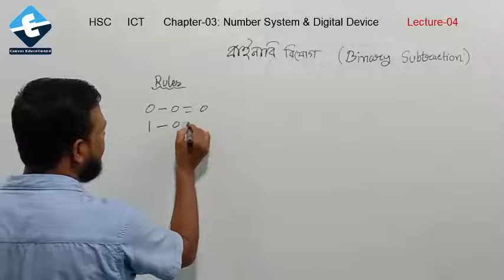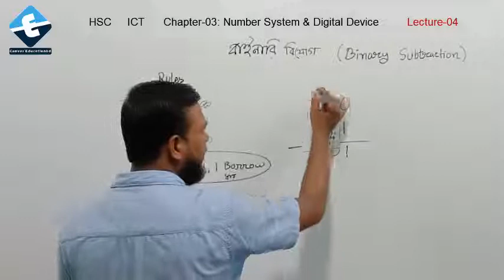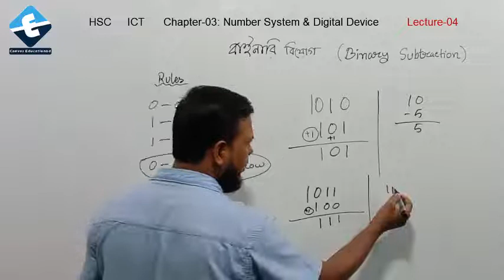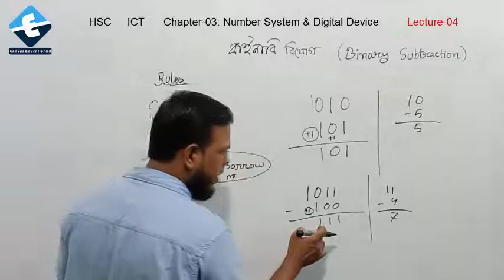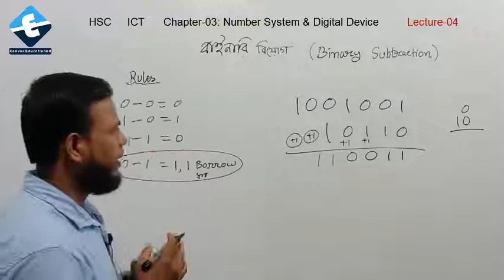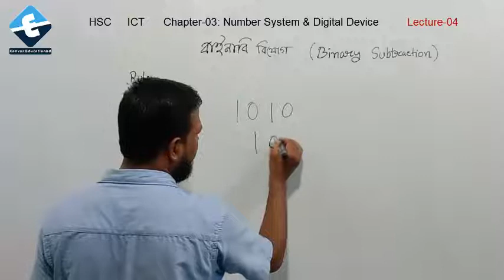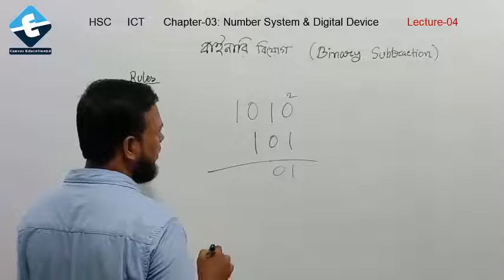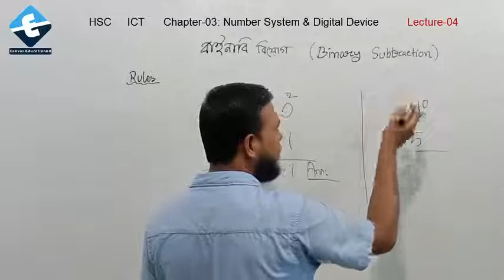Binary Subtraction | বাইনারি বিয়োগ | HSC | ICT | Lecture-04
তৃতীয় অধ্যায় : সংখ্যা পদ্ধতি ও ডিজিটাল ডিভাইস
এই ক্লাসে বাইনারি সংখ্যার বিয়োগ করার সহজ পদ্ধতি শিখাচ্ছেন প্রভাষক মো. জহিরুল ইসলাম স্যার।